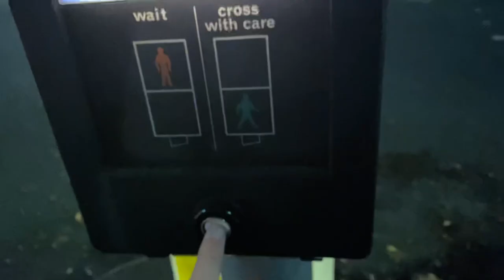Peek Fibre Optic And Page Signals Mellor Traffic Lights In New Oscott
Filmed: 1st December 2022